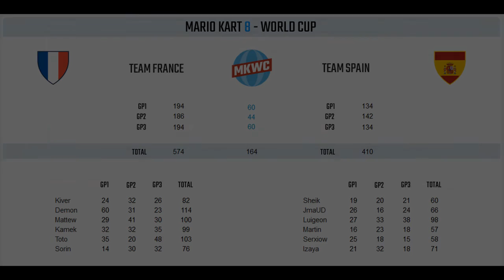[MK8] World Cup 2015 - France vs. Spain - Day 3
LISEZ LA DESCRIPTION SVP MERCI !
READ THE DESCRIPTION PLEASE THANKS !

Nous voici maintenant face à l'Espagne, troisième match de poule ! J'ai eu un peu de mal à runner par moment car j'ai été à la Japan Expo, et les tournois MK8 étaient en 200cc donc voilà. ^^
Il y a des liens dans la déscription pour que vous puissiez suivre tout ce qu'il se passe sur la coupe du monde, allez faire un tour si vous voulez !
Si vous avez aimez la vidéo, je vous invite à mettre un like, à poster un petit commentaire et à vous abonner si ce n'est pas déjà fait ça me fera plaisir, merci d'avance :)

Hello guys,
We're now against Spain, the 3rd group match ! I had some difficulties to run sometimes because I went to Japan Expo, and tournaments here were in 200cc so yeah. ^^